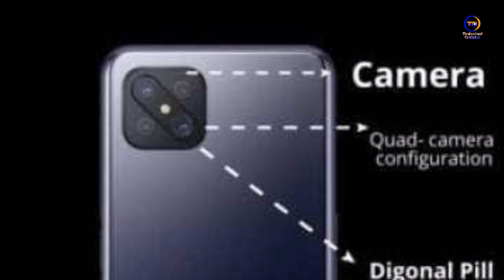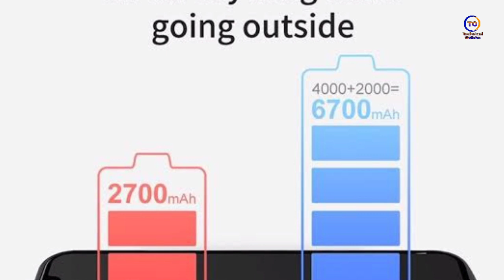Oppo A92s : price, specifications full details in Hindi | DSLR camera |Technical Odisha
About video - Hello friends welcome to my channel Technical Odisha dosto ajj ki is video main bataya Gaya hai oppo ke new upcoming smartphone oppo A92s phone ke price specifications full details ke bare main Hindi main dosto video ko suru se lekar last tak jarur dekhe..🙏🙏🙏

My product to use :
Realme u1
My mic
My headphone